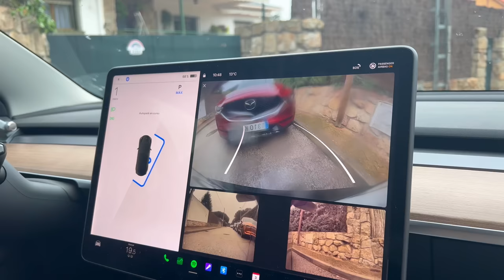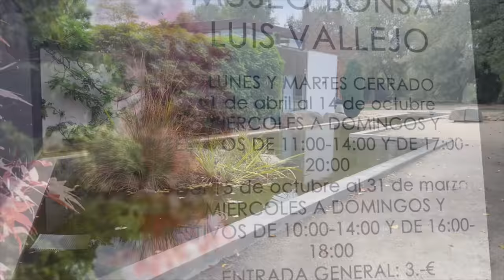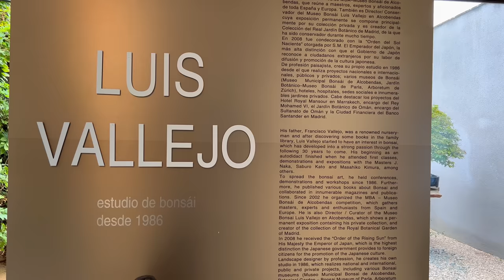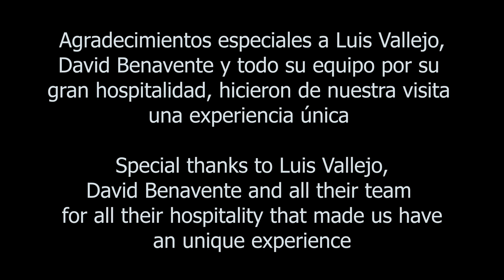Bonsai Tour, Madrid 2022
Before the Spanish bonsai Congress started we had some time in Madrid and we decided to take Bjorn to visit two of the best Bonsai garden and Museum in Europe, David Benavente garden and Luis Vallejo Bonsai Museum, amazing places, enjoy!

00:00 INTRO
01:55 DAVID BENAVENTE BONSAI GARDEN
09:40 LUIS VALLEJO BONSAI MUSEUM